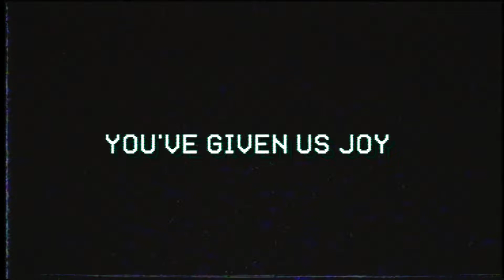Family love, Bits of Memory, Borzo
We converted our old VHS video but had disjointed content with boring segments. We wanted something we could share that would tell a story. Video Done helped us out with this.